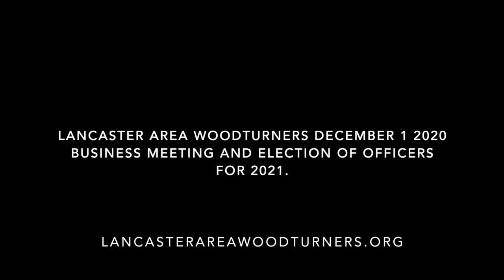LAW Dec 2020 business meeting and 2021 officers election